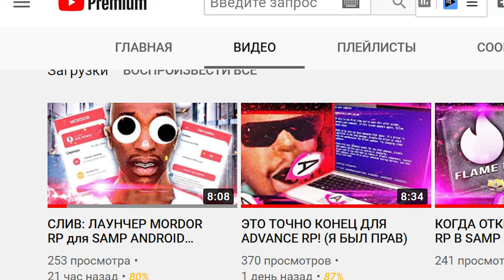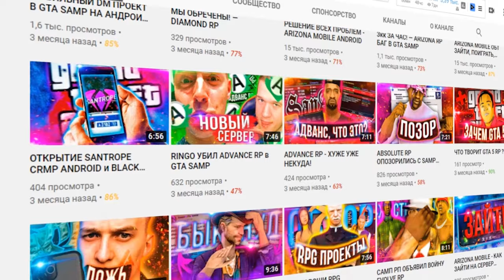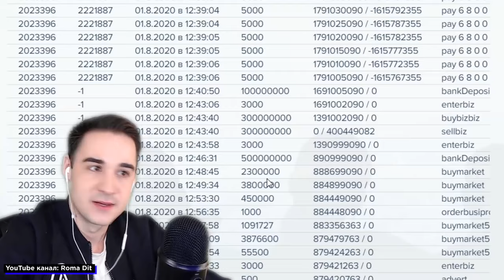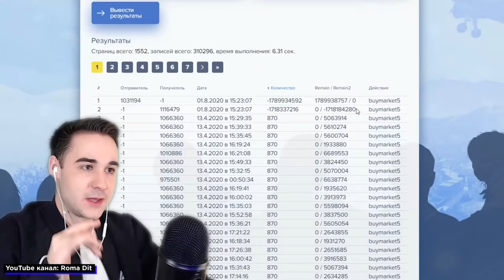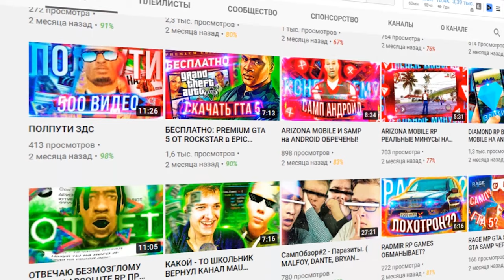ПОЛНЫЙ ПИПЕЦ! БАГ НА ВИРТЫ DIAMOND RP GTA SAMP